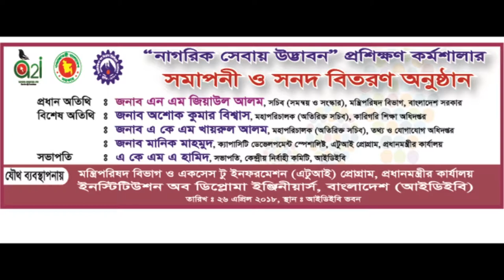Closing Speech by Nmzeaul Alam , Secretary Cabinet Div. in Innovation in Public Service at IDEB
Innovation in Public Service @IDEB 1st Batch  Workshop Closing Lecture by Cabinet Secretary GoB Mr. Nmzeaul Alam .

5 day Long Innovation in Public Service workshop Held on 22-26 april 2018.  Jointly Organized by ICT & Innovation Cell, Institution of Diploma Engineers Bangladesh  , a2i Prime Minister Office and Cabinet Division GoB .

Institution of Diploma Engineers, Bangladesh
IDEB Bhaban, 160/A, Kakrail VIP Road, Dhaka-1000, Bangladesh